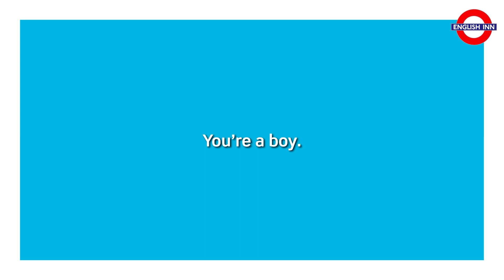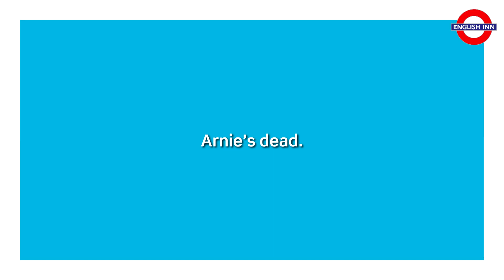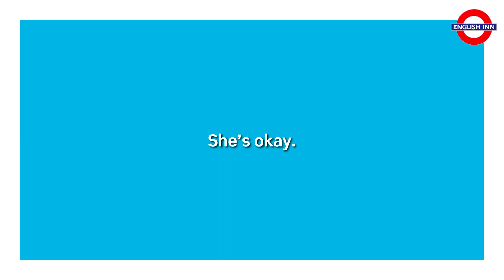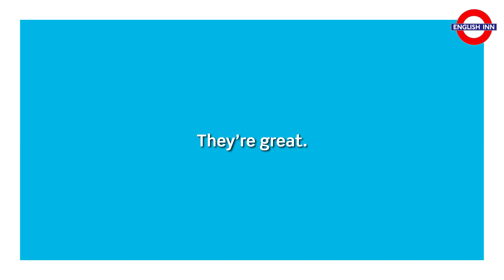English in 3 minutes (Elementary / A2) - Grammar: TO BE 1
Here comes another video in the series of film extracts for elementary students. Various film excerpts to illustrate the use of the verb TO BE. Hope you enjoy the video. If you do, do not forget to show it here. :)